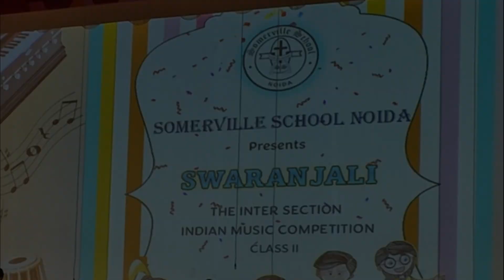SWARANJALI Sep'23 || Class 2C || SOMERVILLE SCHOOL NOIDA (Sector23)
School Singing Competition